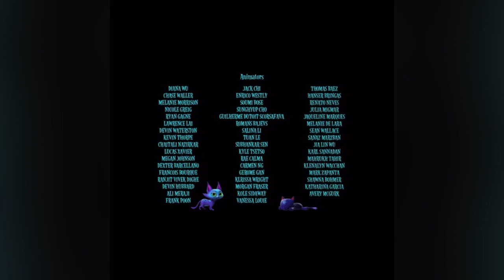Icon Creative Studio / 41 Entertainment / Audiomaster Candiani (2018)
Source: Episode 10 of Season 2 to Super Monsters